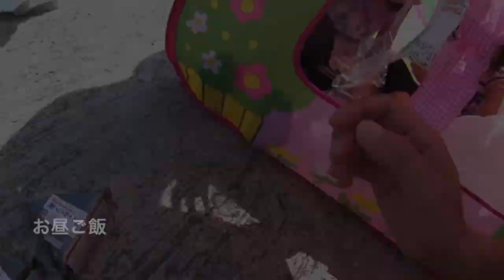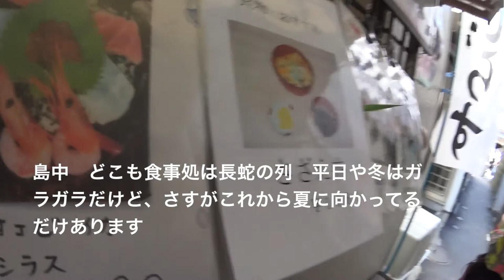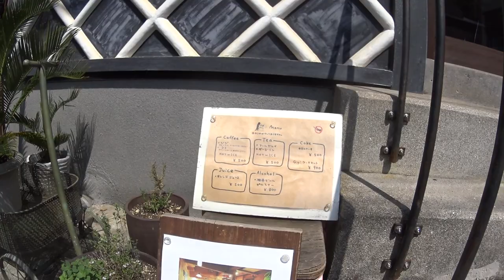江ノ島！ 江ノ島！ 江ノ島！ エベレストに行ってきます！252/1000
江ノ島！ 江ノ島！ 江ノ島！

2017年4月1日より6月15日までエベレストに行ってきます！ただのメガネ屋、山の経験もまったくない３児のパパが家庭や、色々なものを壊さずエレベレスト登頂まで、毎日の山に関係なく、何の変哲もないことまで、裏も表もひたすら毎日UPします。登頂するまで、毎日、毎日UPします。登山自体も勿論ですが、家庭と仕事と登山の同時進行が、いかにしてエベレストの麓に立てる状況を作れるかが一番難しいと思う今日この頃。なおメガネ屋なので、ブログの最中には毎日無駄にメガネの紹介もしていきます。

◾️今後の予定

2015年7月ロシアの7サミット エルブルース 5.642m。

2015年末。7サミット アルゼンチンのアコンカグア 6.962ｍ。

2016年6月ペルー ワスカラン 6.768m。

2016年9月ネパール マナスル8.156m 。

2017年4月1日より6月15日アイランドピークを通って、エベレスト8.848m。